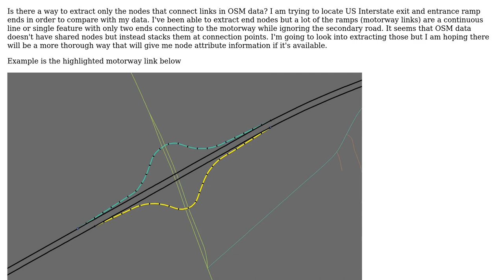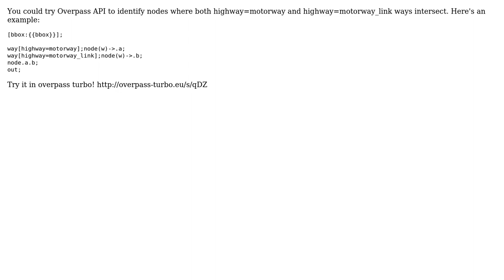GIS: Is there a way to extract nodes that connect roads in OSM data?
With thanks & praise to God, and with thanks to the many people who have made this project possible! You are responsible for your own actions.